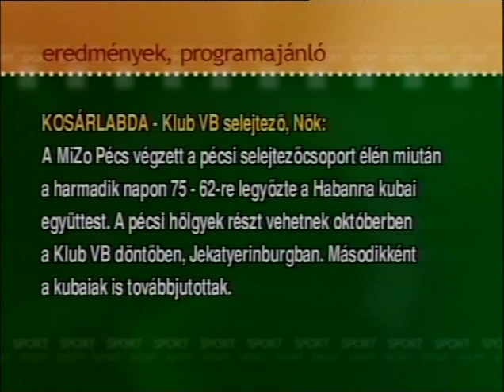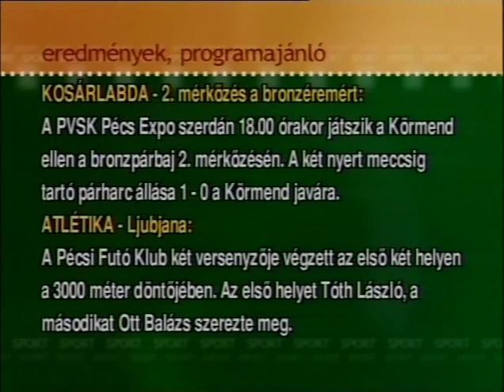SportMa (2006.06.06.) Pécs TV